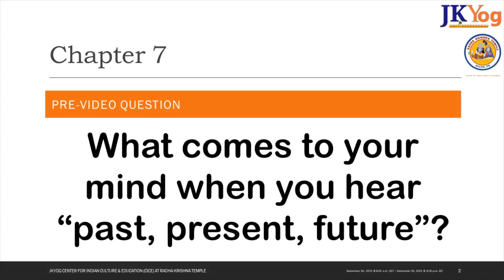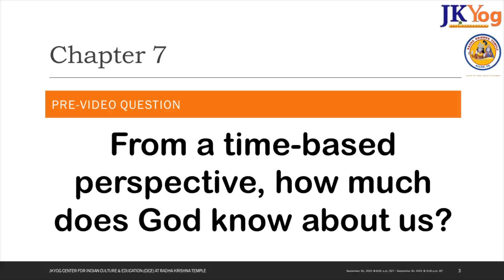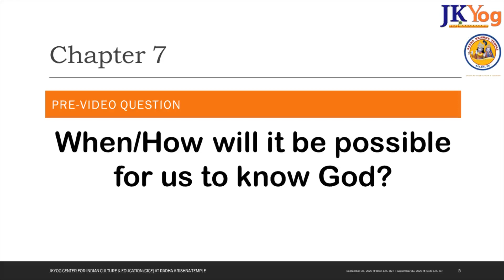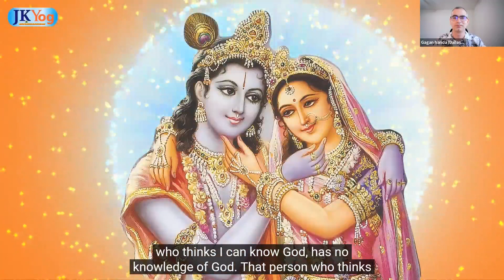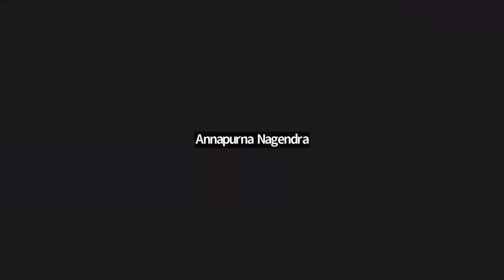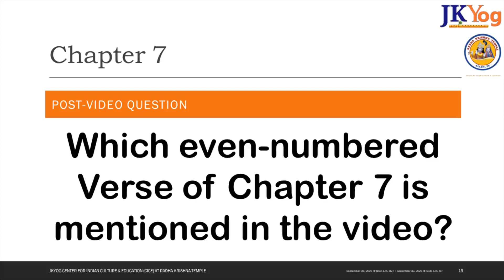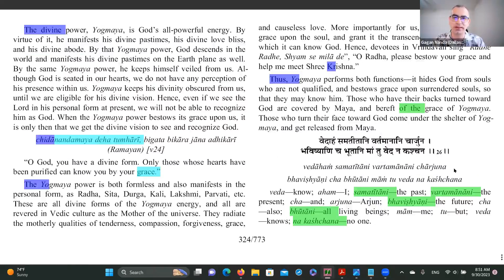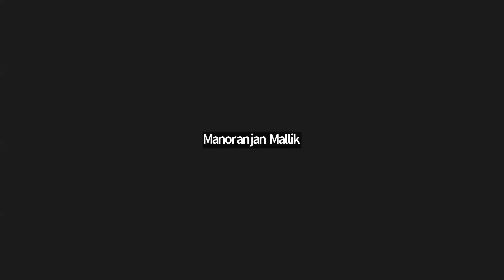Bhagavad Gita Study - Class Video Highlights - Chapter 7 - 20230930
From our Bhagavad Gita Study series on Chapter 7, enjoy these highlights of the full class lecture and get inspired by all the keen participants!

This FREE Chapter 7 series started on Saturday, February 18, 2023, and will continue for 3-4 months. If you'd like to register for the series or for our various other classes, or if you have any questions, please contact Gagan via the email address: gagnanda2000 at yahoo dot com.

Bhagavad Gita for Purchase in USA:

Bhagavad Gita for Purchase in India: